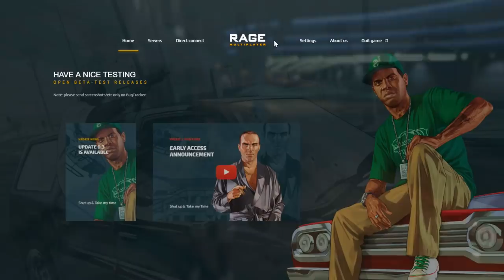GTA V ROLEPLAY - SERVIDOR COM 1500 SLOTS /TESTE DRIVER - Los Santos Brasileira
Servidor Los Santos Brasileira de GTA Roleplay com 1500 Slots vai abrir nesse sábado dia 11/05/2019, Nesse vídeo eu mostrei um pouco do servidor como: test driver que tem na concessionaria e um emprego novo. Gostou do Vídeo? Deixa Aquele LiKE para AJudar !